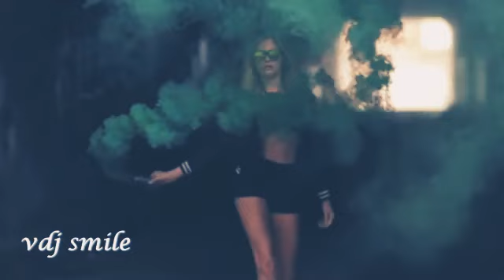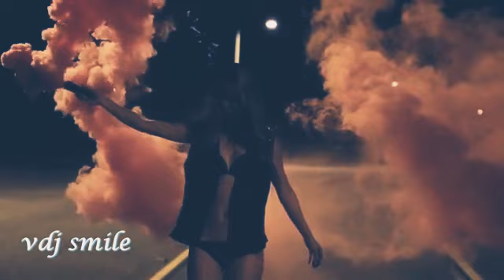Top Music and video clips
Deep Music